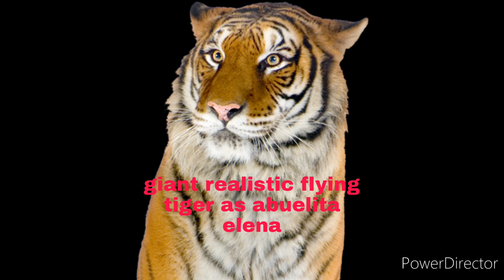tiger (coco) cast video